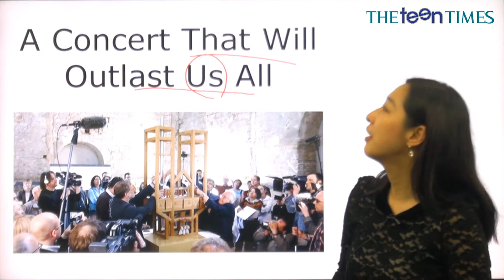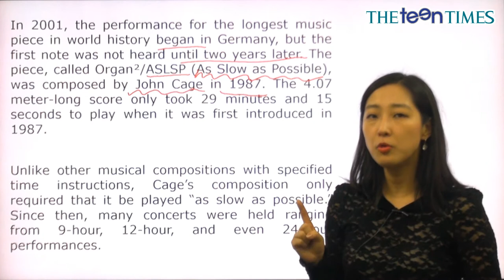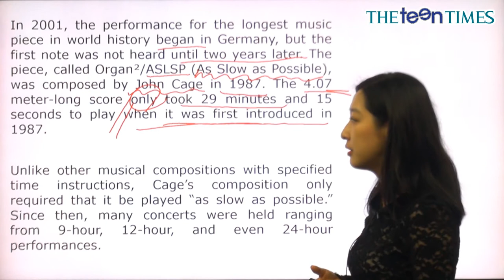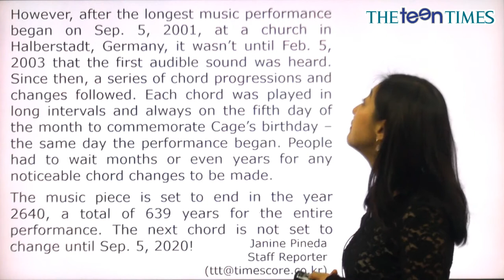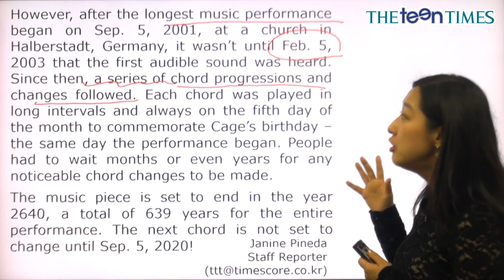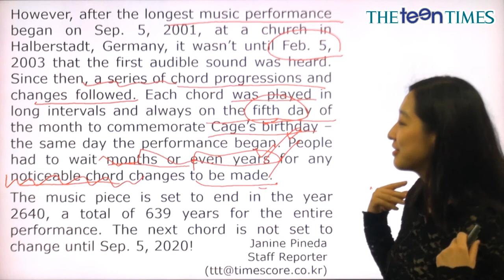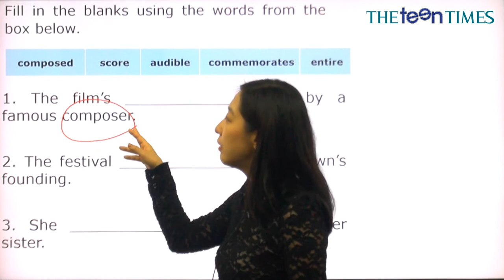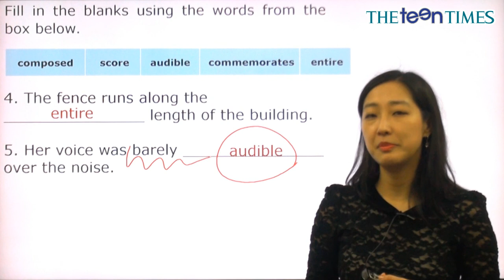A Concert That Will Outlast Us All - 전나리 선생님과 함께 하는 월드뉴스 동영상 강의 ( The Teen Times - No. 809 )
639년 동안 계속되는 연주